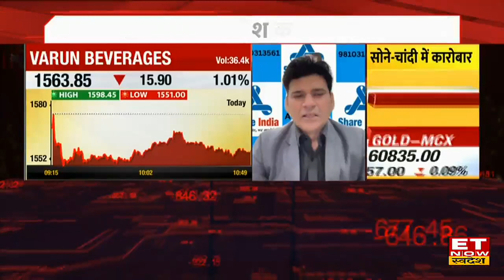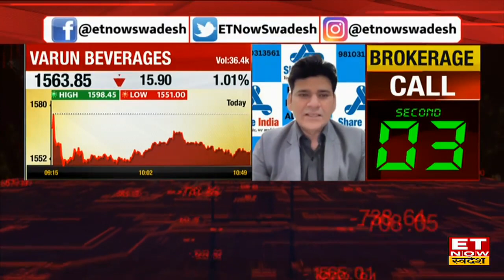Tata Consumer Share Price: Stock में हुई शानदार कमाई के बाद क्या शेयर बनाएगा New High? जानें राय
Tata Consumer Share Price | Tata Consumer Stock Buy, Sell or Hold Recommendation | Varun Beverages Stock Buy or Sell | Varun Beverages Share Price | Tata Consumer Stock Target & Stop Loss |
Tata Consumer और Varun Beverages Share में जानें निवेश को लेकर क्या है Experts की राय। जानें किन levels पर करनी चाहिए आपको खरीदारी और क्या है Target Price और जानिए किस Strategy के साथ इस Stock में पैसा कमाया जा सकता है और अगर आप घाटे में है तो जरुर जाने की आप अपना घाटा कैसे काम कर सकते हैं। देखें वीडियो।